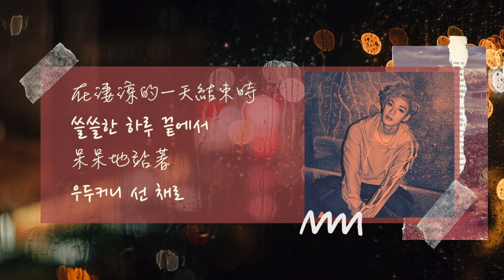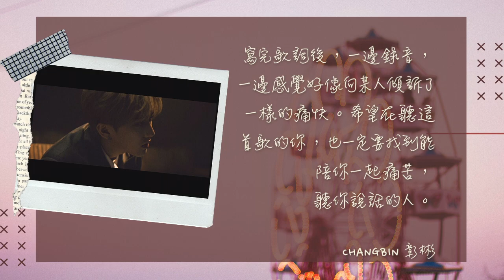【韓繁中字】彰彬（Stray Kids） ”Streetlight（Feat. 方燦）“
作詞 : 彰彬 (3RACHA)
作曲 : 彰彬 (3RACHA)、方燦 (3RACHA)
編曲 : 方燦 (3RACHA)

☻ 彰彬的話：
「“STREETLIGHT”是一首把在擁擠的HIP HOP道路上，
不能對他人傾訴、獨自痛苦悲傷和
假裝若無其事地笑着的人等相關內容，比喻成路燈而寫成的歌曲。

向某人諮詢煩惱的話，雖然對方不能全部解決，但是光是傾訴心情就會更加舒暢。
其實我在寫這首歌之前，也確實有對誰都說不出口，自己很累的時候。
寫完歌詞後，一邊錄音，一邊感覺好像向某人傾訴了一樣的痛快。

希望在聽這首歌的你，也一定要找到能陪你一起痛苦，聽你說話的人。」

Stray Kids Official YouTube: @StrayKids

翻譯可能不是那麼正確
如果有需要修正的地方
可以在底下留言給我 謝謝😀

音樂版權：JYP Entertainment (KOMCA)